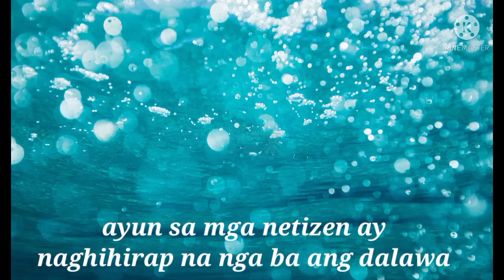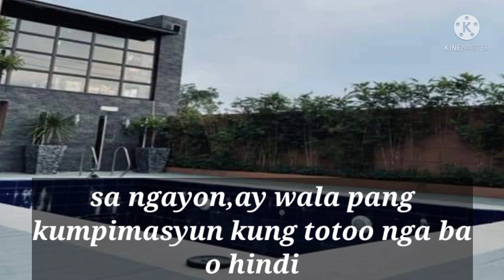Jamill House NABILI na sa Halagang 30 million pesos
Jamill House NABILI na sa Halagang 30 milliom pesos